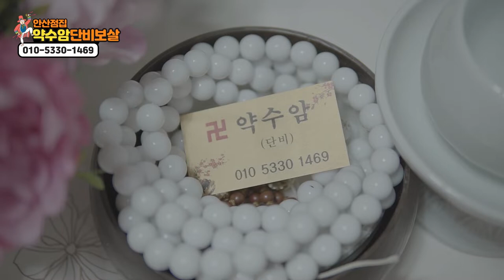★ 안산점집 / 2020년 개띠 하반기운세 + 개띠 연예인 김수찬 사주풀이 (안산소문난점집 안산유명한점집 안산점잘보는집 안산용한점집 ) 약수암 단비보살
자막 : 나눔템플릿 ★약수암 단비보살★

*위치  :안산시상록구 본삼로39번지 (인제빌딩)206호

★대표블로그★
-올마이티TV